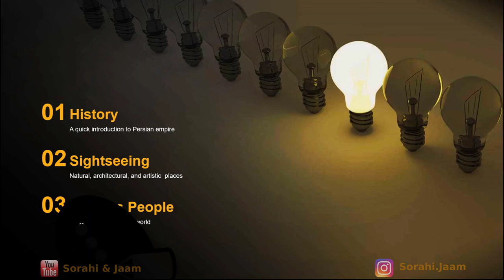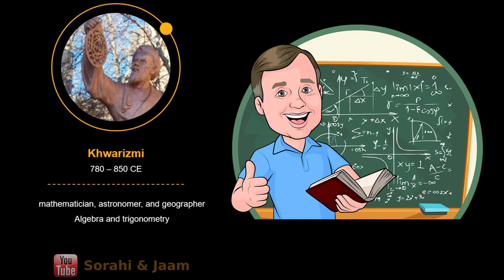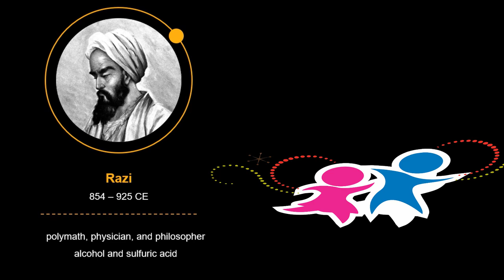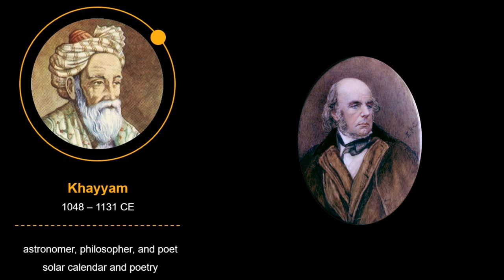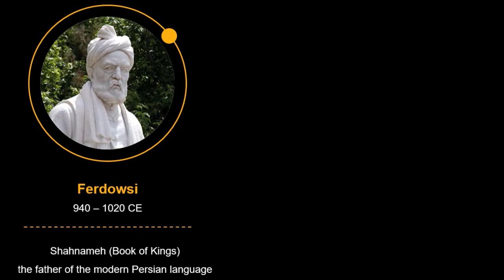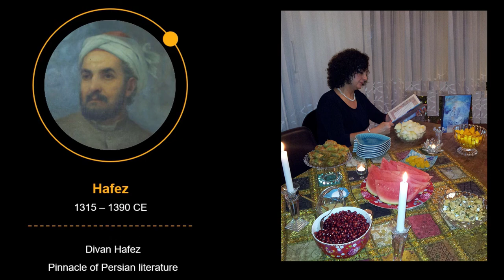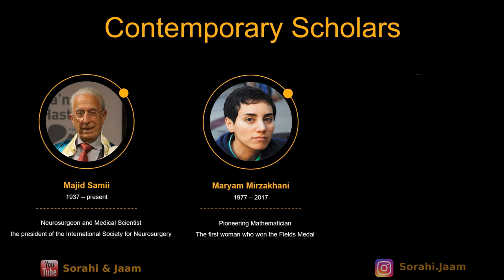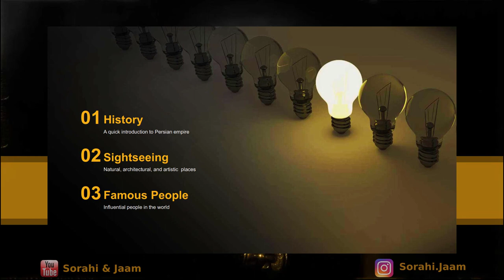Introduction to Persia - Famous People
Hi guys. Welcome back to my presentation continuing the brief introduction to Persia.

In the first two parts of this presentation, we briefly introduce you to the long and flourishing history of Persia, in addition to the astonishing natural and architectural sightseeing of Iran. So, if you have not watched these sessions, I encourage you to watch and enjoy.

In the third part, we are going to get introduced to a few influential Persian people to the world. I am sure you will be amazed when you know more about Persian people. Please also provide your comments that will help us to improve our future videos according to your feedback.

Alright, the last session of this introductory film is about a few famous and influential people in Iran that you may have heard about. The most precious heritage of each nation is the improvement that they have had on the civilization of humans. Let’s pick a few well-known Persian people to have a quick look at their achievements.

Persian people have served to humankind for a long time due to their long history of civilization.

Here, I am going to nominate only three people from categories of science, Poetry, and contemporary. Selection of the nominees was one of the biggest challenges of producing this introductory film for me because selection among the bests is always difficult!

Let’s nominate 3 Persian scientific scholars that have great impacts on the scientific progress of the humankind. Here we are going to nominate 3 great Persian scientists in chronological order.

The first one is Muhammad ibn Musa al-Khwarizmi, Latinized as Algorithmi. He has a great contribution to mathematics, astronomy, and geography. The science of algebra is because of his efforts in mathematics. He was the one who presented the first systematic solution of linear and quadratic equations. That’s why he has been described as the father of algebra. His name gave rise to the famous term of algorithm, al-Khwārizmī, algorithm. Translations of his textbook on arithmetic introduced the decimal positional number system to the Western world. He also made substantial contributions to trigonometry such as producing accurate tables of sine and cosine, and of course the first table of tangents. So let’s salute our true teacher of mathematics.

The second one is Muhammad ibn Zakariya al-Razi, the polymath, physician, and philosopher of the 9th and 10th century. When you read the biography of this Persian scholar, you will be surprised whether a person can achieve as much as he had progressed the science! When we say Razi was a polymath we mean that he had great contribution to various scientific fields of his era. He has over 200 manuscripts in various fields such as medicine, logic, astronomy, philosophy, and chemistry. If I just want to name his expertise in various fields, it takes several minutes! But to make the long story short, the orientalists have described him as the doctors’ doctor, the father of paediatrics, and a pioneer of obstetrics and ophthalmology. He was a true polymath!

The third one is Omar Khayyam a great Persian mathematician, astronomer, philosopher, and poet. he is most notable for his work on the classification and solution of cubic equations, where he provided geometric solutions by the intersection of conics. In mathematics, he is famous for his contribution to the classification and solution of cubic equations and understanding of the parallel axiom. As an astronomer, he designed a very accurate solar calendar which is still is used in Iran. The first day of each year in this calendar is exactly at the beginning of the spring or Nowrūz when the Persian people celebrate extensively for several days. Nowruz is usually around the 20th of March if you want to compare with your calendar. Khayyam is also famous for his poetry with the quatrains style. Quatrains are a type of Persian poetry that the poet tries to express his point of view or advice in four short and harmonic lines. His poems became familiar to English readers and west world after the translation of his book by Edward FitzGerald in 1859. Therefore, If you are interested in poetry like me, I suggest you read the book of Rubaiyat of Omar Khayyam translated by Edward FitzGerald.

Poetry is very popular in Iran and many call Iran the country of poets. That’s why I have assigned a separate part for the introduction of great Persian poets. So, let's nominate 3 great Persian poets that have great impacts on the literature and well human beings.

Again, I am going to introduce three great poets chronologically. The first one is Abul-Qâsem Ferdowsi Tusi. When we talk about Persian literature, naming Ferdowsi as one of the most influential poets is inevitable. The reason is in his efforts for writing his greatest work, Shahnameh which means the "Book of Kings".

Hear more in the video ;)